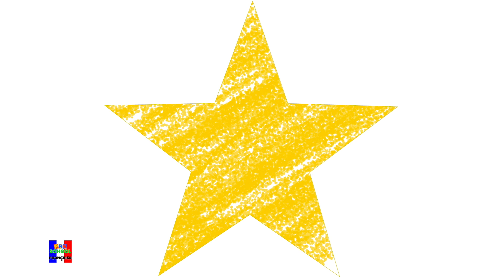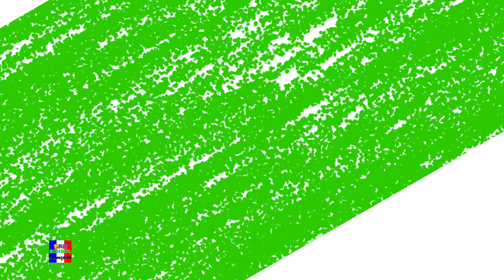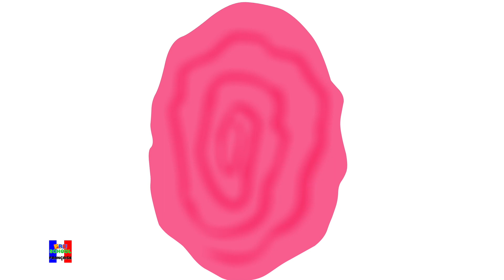crayons chanson couleur | chanson couleur en français | apprendre noms couleurs | Crayons Color Song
Tout ce qui est magique autour de nous doit sa beauté aux couleurs. C’est ce que la comptine Colors Song nous aide à apprécier. Les couleurs ont défini toutes les choses que nous voyons autour de nous d'une manière ou d'une autre. Comme décrit si étonnamment et intelligemment dans cette chanson pour enfants.